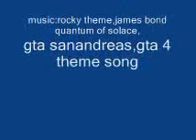df extreme gameplay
delta force extreme game play mission 1